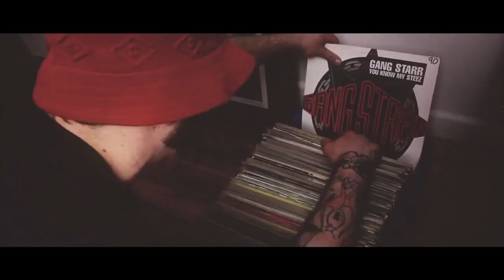This is how we do - Phil Da Beat & DJ Tricky (OnePlusOne) feat. Masta Ace (eMC)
The second single of the OnePlusOne (Phil Da Beat & DJ Tricky) EP feat. Masta Ace.

Prod. by Phil Da Beat
DJ Cuts by DJ Tricky
Paintings by Ivan Beslic